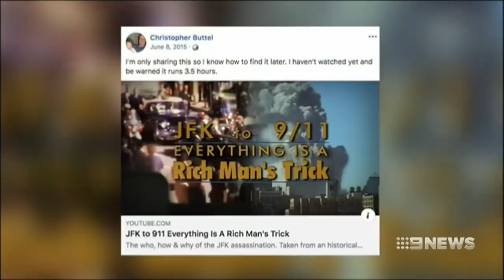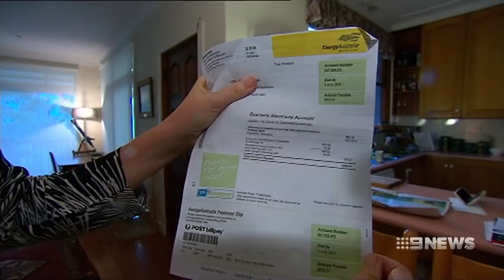Who is set to win key Western Sydney seat of Lindsay? | Nine News Australia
In elections past, the seat of Lindsay, based around Penrith, was the heartland of "John Howard's Battlers".

Now, Labor holds it by the narrowest of margins, and Scott Morrison fancies his chances of wresting it back.